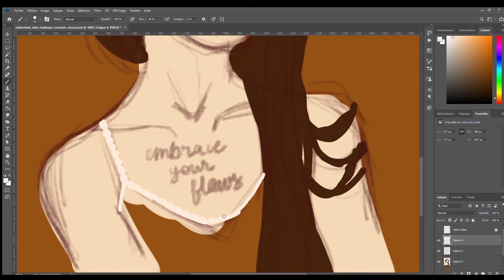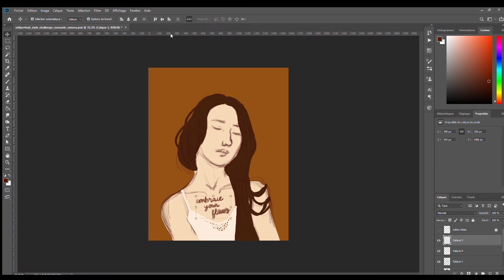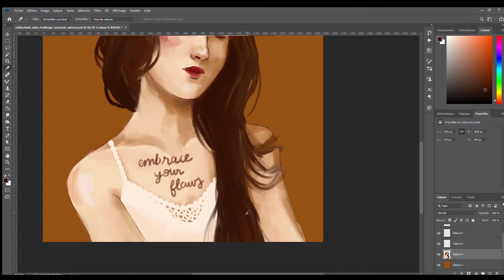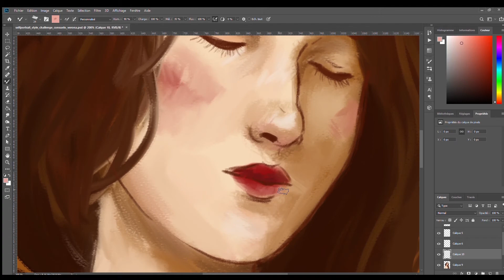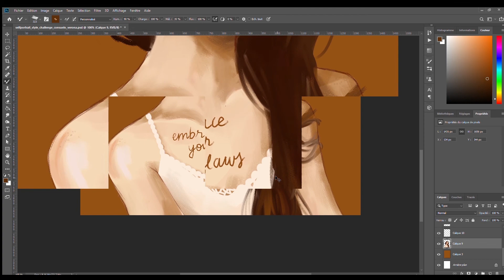Selfportrait Style Challenge - Day 7 | Consuelo Verona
New Art Challenge!! selfportraitstylechallenge ˊˎ˗
and try it ;)

Selfportrait inspired by Consuelo Verona

Tools I used: Photohop.

˗ˏˋ Support my art on uTip ˊˎ˗